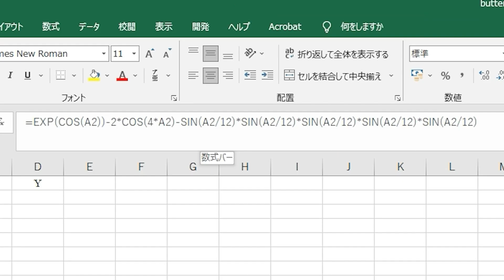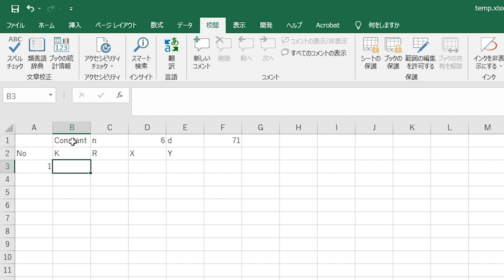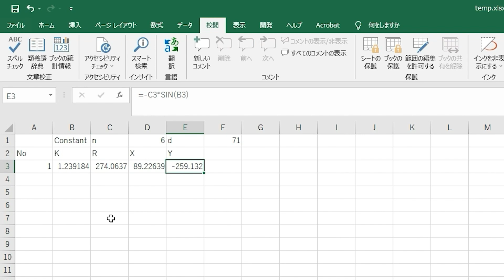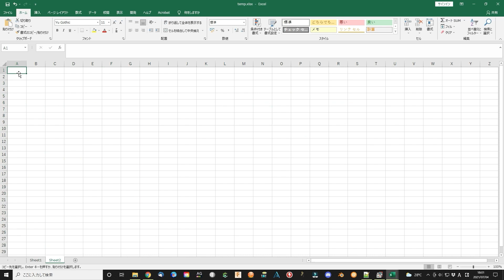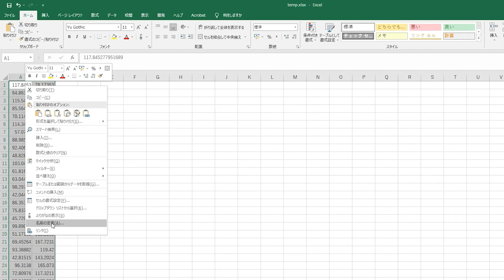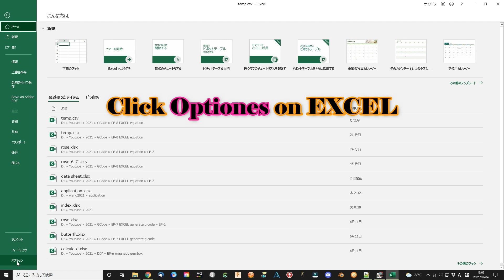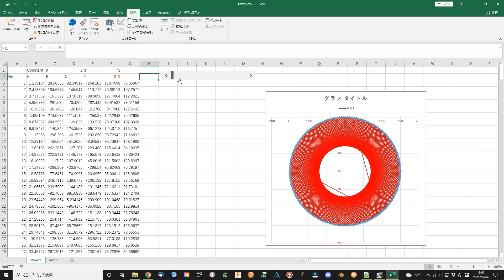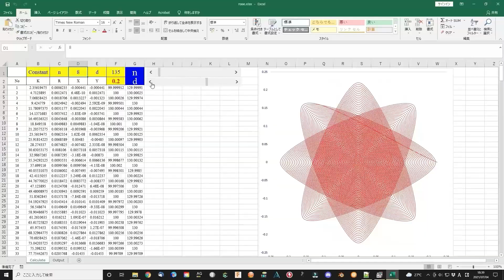Get numerous Maurer Rose figures automatically for 3d printing (advanced EXCEL tips)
I have told you how to generate the g code file by an equation with the EXCEL in the previous video. Today I will use Microsoft EXCEL to make an advanced version. I use the Maurer Rose equation to do the job. It can automatically generate thousands of beautiful Maurer Rose figures for you. You can get numerous Maurer Rose figures automatically for 3d printing easily.
You need only simply change little parameters to fit your 3d printer and print it out.  Hope you will like it.

I have uploaded the Excel file and gCode test file. You can modify it to fit your 3d printer.

　　This is not the first attempt, but I think it is a good example of getting new ideas. I hope someone can get some new ideas from the smallest things. In addition, I hope they can share their experience with us and make the world a better place.